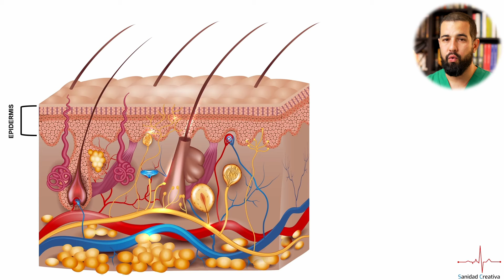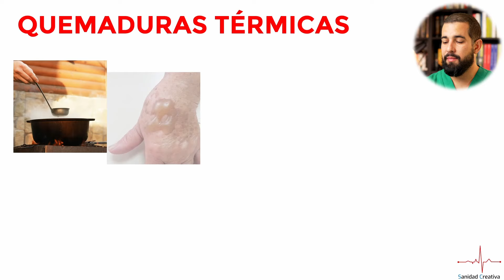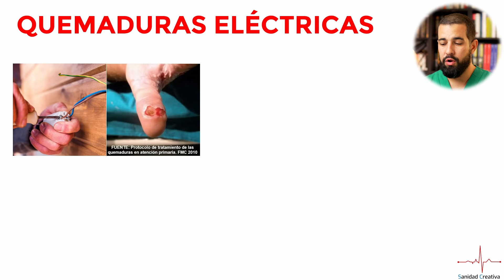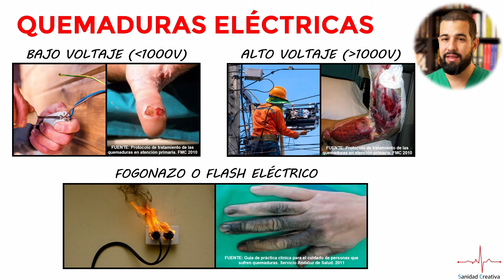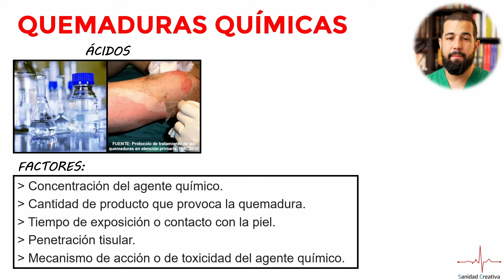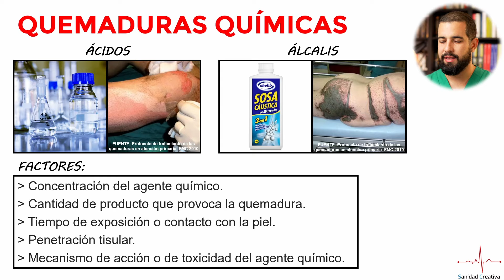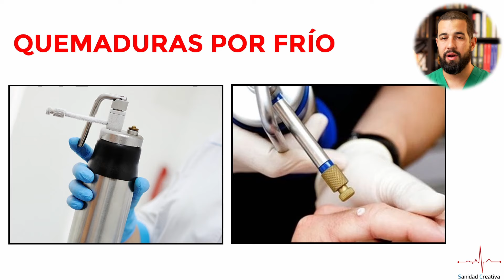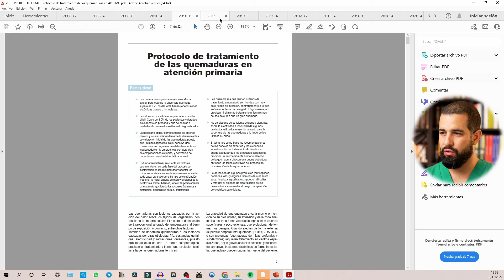QUEMADURAS - Parte 1. Introducción / Capas de la piel / Clasificación según ETIOLOGÍA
QUEMADURAS. Un problema que todos hemos presentado en alguna ocasión, pero ¿Sabemos todo lo que tenemos que saber sobre las quemaduras?

Este es el primer vídeo de una serie de 6 vídeos sobre quemaduras en los que abordaré todo lo relacionado con este tipo de heridas. Explicaré la clasificación de las quemaduras, la profundidad, las causas y su tratamiento; incluso hablaré de temas polémicos como por ejemplo si tenemos que desbridar las características flictenas o ampollas de las quemaduras de segundo grado.

En este primer vídeo hago una pequeña introducción a las capas de la piel y explico la clasificación de las quemaduras según su etiología. Hablo de quemaduras térmicas, quemaduras eléctricas, quemaduras químicas, quemaduras solares, quemaduras por frío y quemaduras radioactivas.

BIBLIOGRAFÍA CONSULTADA PARA ELABORAR EL CONTENIDO:
Normalmente en este apartado dejo las referencias bibliográficas, pero en esta serie de vídeos sobre quemaduras la cantidad de documentos que he utilizado para elaborar el contenido es enorme (más de 25 documentos), por lo que he decidido compartir todo este material de forma GRATUITA en el canal de TELEGRAM de Sanidad Creativa. Únete al canal y podrás descargar todo el contenido.

NOTA: En los últimos minutos del primer vídeo de la serie sobre quemaduras muestro en pantalla toda la bibliografía utilizada, ve allí para consultarla.

FUENTE DE LAS IMÁGENES Y VÍDEOS:

- SHUTTERSTOCK. Descargas bajo suscripción.
- Envatoelements. Descargas bajo suscripción.